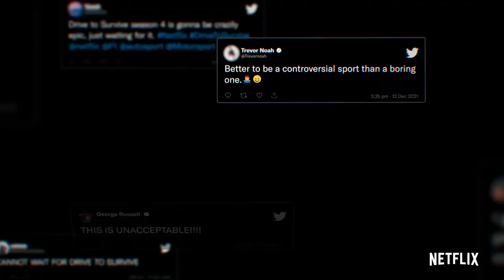Formula 1: Drive to Survive Official Trailer Season 4 - Jack Nicholls, Lewis Hamilton, Will Buxton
Check out the official Formula 1: Drive to Survive Trailer starring Jack Nicholls, Lewis Hamilton, Will Buxton

 Starring: Jack Nicholls, Lewis Hamilton, Will Buxton

Synopsis: Docuseries following the FIA Formula One World Championship across multiple seasons.